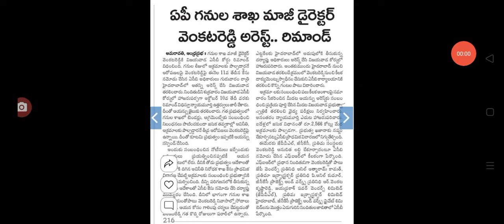ఉద్యోగుల తప్పు చేస్తే ఎంత వారైనా వదిలిపెట్టం big Shak for employees in AP.